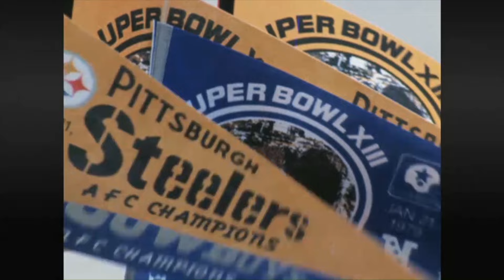Steelers vs. Cowboys Super Bowl XIII Recap | NFL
The first Super Bowl rematch, Staubach and the Cowboys proved they could win the big game and wanted revenge on the Steelers for their defeat in Super Bowl X. The Steelers, on the other hand, were looking to become the first three-time Super Bowl champions in NFL history.